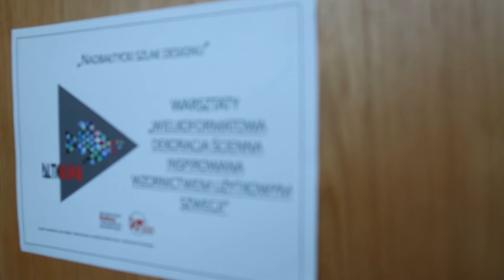Warsztaty pn. "WIELKOFORMATOWA DEKORACJA ŚCIENNA INSPIROWANA WZORNICTWEM UŻYTKOWYM SZWECJI"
Warsztaty "Wielkoformatowa dekoracja ścienna inspirowana wzornictwem użytkowym Szwecji" zrealizowane zostały w ramach międzynarodowego projektu "Nadbałtycki Szlak Designu" dofinansowanego ze środków Ministra Kultury i Dziedzictwa Narodowego